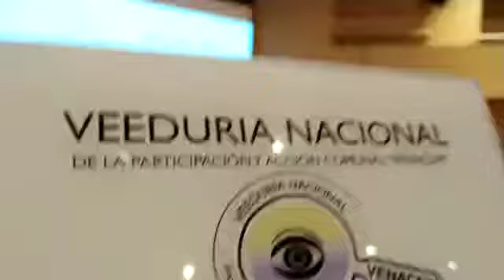Plan Estadístico Distrital“PANEL”Dr. José Antonio Pinzón–Subdirector de Vivienda y Desarrollo DNP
Desde la Veeduría Nacional de la Participación y Acción Comunal VENACOM se realiza seguimiento a las diferentes acciones generadas en la comunidad y que afectan directa e indirectamente a tod@s nuestros afiliados de la Acción Comunal, en esta ocasión realizamos acompañamiento al lanzamiento del Plan Estadístico Distrital (PED), la hoja de ruta para el fortalecimiento de la capacidad estadística de la ciudad, actividad generada por la Secretaría Distrital de Planeación de la Alcaldía Mayor de Bogotá.

Evento que se desarrolló en el Auditorio Huitaca – Alcaldía Mayor de Bogotá, ubicado en la (Cra. 8 No 10-65) en la ciudad de Bogotá D.C.

Se pueden remitir a los diferentes vídeos realizados desde el área de prensa de la Veeduría en nuestro portal YOUTUBE (veeduría nacional VENACOM) para poder tener mayor profundidad en algunos de los apartes de los temas tratados de tan importante evento, entrevistas exclusivas y por supuesto generen sus propias conclusiones al respecto, son más de 940 videos de diferentes temáticas a su disposición.

En el lanzamiento del Plan Estadístico Distrital (PED) se presentaron los principales resultados que ha tenido este proceso, las estrategias de implementación y los lineamientos que permitirán a cada uno de los sectores de la Administración Distrital construir sus Planes de Acción, en procura de la consolidación de un Sistema Estadístico Distrital.

Más Información:
Secretaría Distrital de Planeación
Dirección: Carrera 30 # 25 – 90 Pisos 5 – 8 -13

La información estadística es la base para la toma de decisiones de los diferentes actores de la sociedad, en la medida que proporciona tendencias, ciclos y alertas que inciden la vida diaria y permiten comprender los diversos fenómenos de un territorio. Así mismo, es un insumo fundamental para el desarrollo económico, social y ambiental, para lo cual los esfuerzos institucionales destinados a reunir, procesar, analizar y difundir datos en un contexto, justificará la programación y planeación necesaria en la formulación y seguimiento de las políticas públicas.
Fuente: Formulación Distrital – Plan Estadístico Distrital -SDP

Se deben dejar a un lado los apasionamientos, el rasgarse las vestiduras, las decisiones que se generen que sean basadas en argumentos, soportes técnicos, financieros, operativos, administrativos, en fin, que todas las acciones a realizar sean 100 % confiables, hay mucho en juego y no hay espacio para perder el tiempo en situaciones que no lo ameritan.

"Confiamos en Dios, el resto debe traer datos"
 William Edwards Deming,